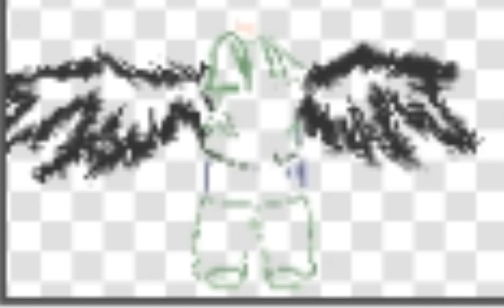Me Editing Phil Untill